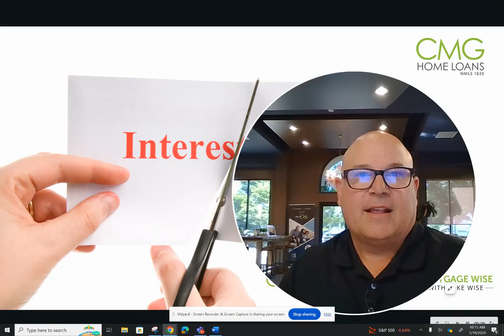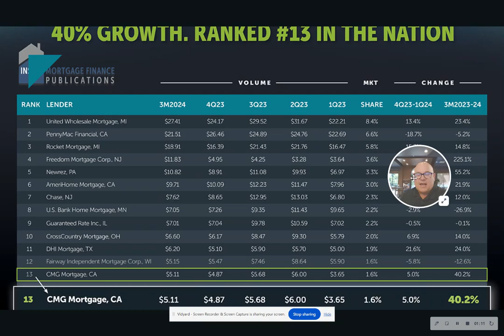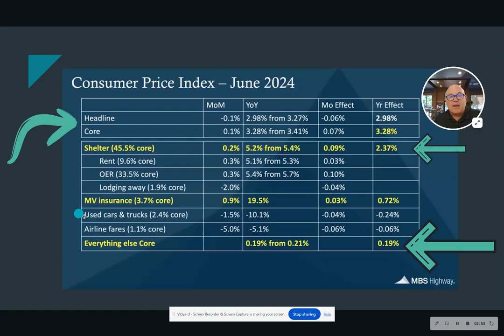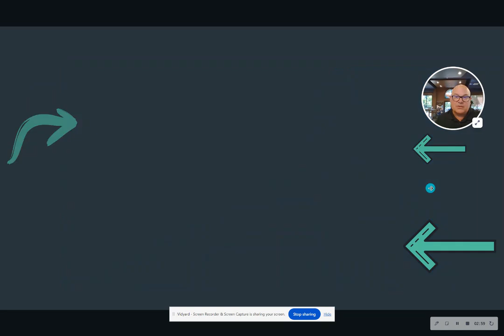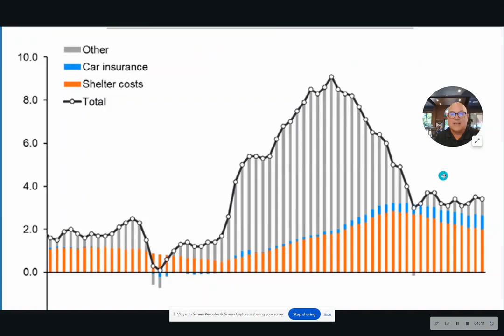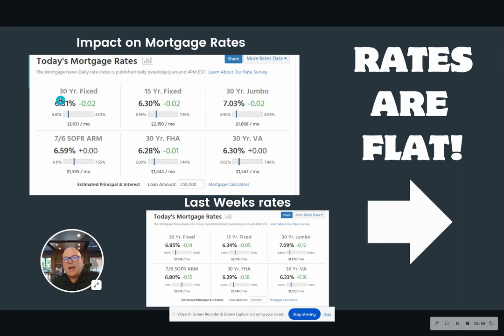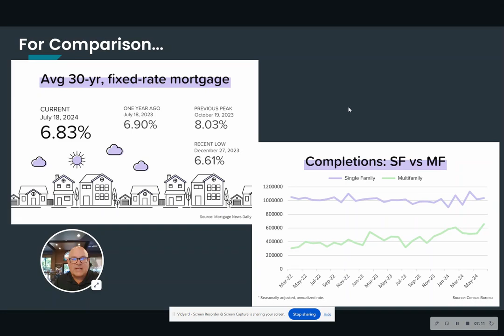Weekly Mortgage update July 19th